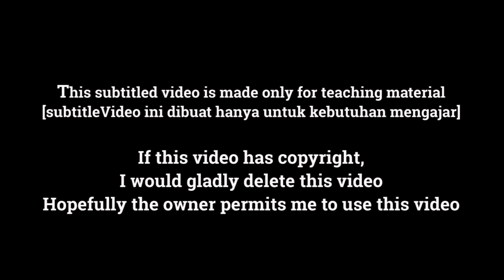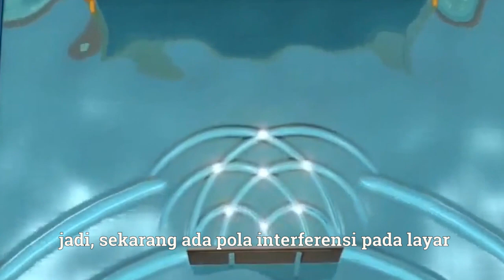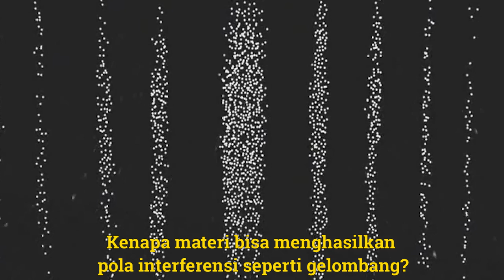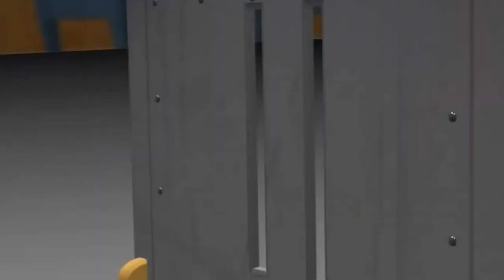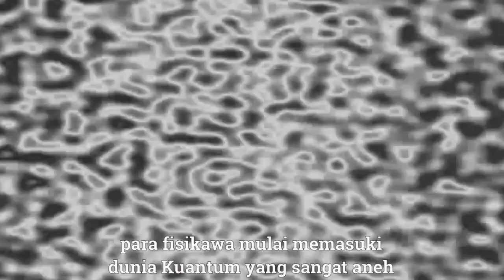Kuantum 2.3 [Subtitle Indonesia] Dualisme gelombang - Partikel dijelaskan dengan mudah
*This video is not belong to me.
I just make the subtitle and don't take any credit for this.

Quantum Realm is very strange. One of the most baffling is wave-particle duality from double slit experiment. How this fascinating phenomenon influence physics world?

Dunia Kuantum sangatlah aneh. Salah satu yang paling mencengangkan adalah dualisme partikel gelombang dari percobaan celah ganda. Bagaimana fenomena yang luar biasa ini mempengaruhi dunia fisika?

Credit:
To Dr. Quantum